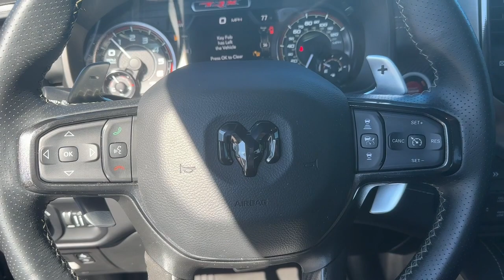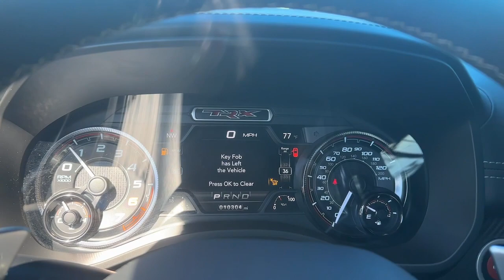2022 Ram 1500 Atlanta, Roswell, Alpharetta, Johns Creek, Woodstock P12527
Diamond Black Crystal Pearlcoat Used 2022 Ram 1500 TRX available in 11460 Alpharetta Hwy, Roswell, Georgia at Palmer CDJR. Servicing the Atlanta, Roswell, Alpharetta, Johns Creek, Woodstock, GA area.

Palmer CDJR
11460 Alpharetta Hwy

TRX LEVEL 2 EQUIPMENT GROUP 4X4 ADVANCED SAFETY GROUP TRAILER TOW GROUP BED UTILITY GROUP CARBON FIBER PACKAGE HARMON KARDON HIGH PERFORMANCE AUDIO UCONNECT 12 INCH TOUCHSCREEN WITH GPS / NAVIGATION RUNNING BOARDS HARD TONEAU COVERREAR BACK UP CAMERA AUTOMATIC TRANSMISSION ADAPTIVE CRUISE CONTROL BLIND SPOT & CROSS PATH DETECTION LANE DEPARTURE WARNING FORWARD COLLISION WARNING PLUS FACTORY TRAILER BRAKE LEATHER INTERIOR HEADS UP DISPLAY HEATED SEATS HEATED STEERING WHEEL VENTILATED FRONT SEATS POWER ADJUSTABLE PEDALS SATELLITE RADIO KEYLESS ENTRY PUSH BUTTON START REMOTE START SIDE AIRBAGS POWER REAR SLIDING WINDOW FRONT & REAR PARK ASSIST SENSORS UCONNECT VOICE COMMAND WITH BLUETOOTH STEERING WHEEL MOUNTED AUDIO CONTROLS DUAL POWER SEAT WITH DRIVER MEMORY DUAL ZONE FRONT CLIMATE FACTORY SECURITY SYSTEM HID XENON HEADLIGHTS SPRAY IN BEDLINER FOG LAMPS TOWING PACKAGE / HITCH TIRE PRESSURE MONITORING DISPLAY ALL WEATHER RUBBER FLOOR MATS ALL POWER AND MUCH MORE CARFAX CERTIFIED 1 OWNER INCLUDES THE REMAINDER OF THE FACTORY WARRANTY EXTENDED WARRANTY AVAILABLE. Diamond Black Crystal Pearlcoat 2022 Ram 1500 TRX 6.2L Supercharged HEMI V8 SRT 4WDPalmer Dodge is proudly serving... Atlanta Buckhead Duluth Suwanee Alpharetta Cumming Gainesville Flowery Branch Buford Roswell Jasper Canton Woodstock Peachtree Ball Ground Jefferson Athens Augusta Buford Conyers Decatur Tucker Milton Douglasville Alpharetta Marietta Sandy Springs Dunwoody Johns Creek Lawrenceville Lilburn Chamblee Stone Mountain Vinings Norcross Oakwood Sugar Hill Athens Kennesaw Dawsonville. We also service the following states... Georgia Florida Alabama South Carolina North Carolina Mississippi & more.
TRANSMISSION: 8-SPEED AUTOMATIC (8HP95)  (STD),DIAMOND BLACK CRYSTAL PEARLCOAT,DIAMOND BLACK CRYSTAL PEARLCOAT,BLIND SPOT & CROSS PATH DETECTION,MONOTONE PAINT,SURROUND VIEW CAMERA SYSTEM,ADVANCED SAFETY GROUP  -inc: Tailgate Ajar Warning Lamp  Adaptive Cruise Control w/Stop & Go  Pedestrian Emergency Braking  Lane Keep Assist,PARKSENSE FRONT/REAR PARK ASSIST W/STOP,TRX CARBON FIBER PACKAGE  -inc: Leather/Carbon Flat-Bottom Steering Wheel  Real Carbon Fiber Interior Accents,BED UTILITY GROUP  -inc: MOPAR Spray In Bedliner  MOPAR 4 Adjustable Cargo Tie-Down Hooks  MOPAR Deployable Bed Step,BLACK  LEATHER TRIMMED BUCKET SEATS  -inc: Center Console Parts Module  #2 Seat Foam Cushion  Heated Front Seats  Power 4-Way Passenger Lumbar Adjust,ENGINE: 6.2L SUPERCHARGED HEMI V8 SRT  (STD),HARMAN/KARDON 19 SPEAKER PREMIUM SOUND,REMOTE START SYSTEM,TRX LEVEL 2 EQUIPMENT GROUP  -inc: Full Length Premium Upgraded Floor Console  Rear Window Defroster  Surround View Camera System  Blind Spot & Cross Path Detection  Rain Sensitive Windshield Wipers  LED CHMSL Lamp  ParkSense Front/Rear Park Assist w/Stop  Power Adjustable Pedals w/Memory  Pick-Up Box Lighting  Body Color Door Handles  MOPAR Bright Pedal Kit  IP LED Ambient Light Pipe  Rear Underseat Compartment Storage  Trailer Brake Control  Head Up Display  Heated Second Row Seats  Heated Steering Wheel  Leather/Suede Flat-Bottom Steering Wheel  Wireless Charging Pad  Driver/Passenger Wrapped Assist Handles  Ventilated Rear Seats  Rear 60/40 Folding Split Recline Seat  Ventilated Front Seats  Remote Tailgate Release  harman/kardon 19 Speaker Premium Sound  Premium Wrapped IP Bezel  2-Door Passive Entry  Front Door Locks  Universal Garage Door Opener  Exterior Mirrors w/Memory  Luxury Front Door Trim Panel  Driver Seat Memory  Front Door Accent Lighting  Power 8-Way Driver & Passenge,WHEELS: 18 X 9 BLACK PAINT/POLISH ALUMINUM  (STD),QUICK ORDER PACKAGE 29Y  -inc: Engine: 6.2L Supercharged HEMI V8 SRT  Transmission: 8-Speed Automatic (8HP95),TRAILER TOW GROUP  -inc: Trailer Light Check  Trailer Brake Control  Trailer Tire Pressure Monitoring System,Supercharged,Four Wheel Drive,Locking/Limited Slip Differential,Tow Hitch,Active Suspension,Power Steering,ABS,4-Wheel Disc Brakes,Brake Assist,Aluminum Wheels,Tires - Front All-Terrain,Tires - Rear All-Terrain,Conventional Spare Tire,Tow Hooks,Tow Hooks,Power Mirror(s),Integrated Turn Signal Mirrors,Power Folding Mirrors,Heated Mirrors,Privacy Glass,Intermittent Wipers,Variable Speed Intermittent Wipers,Power Door Locks,Fog Lamps,Automatic Highbeams,Daytime Running Lights,Automatic